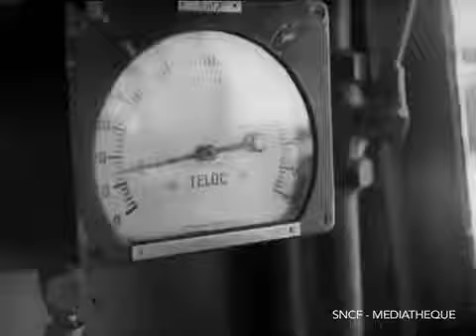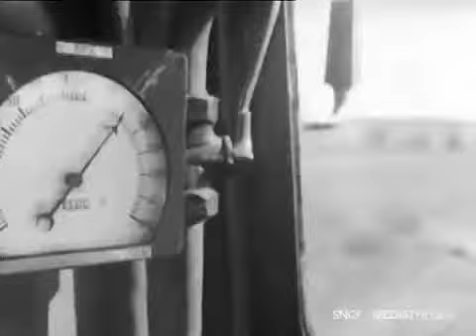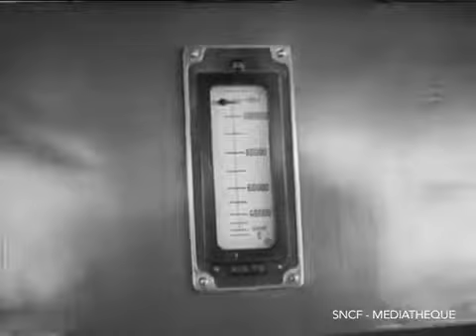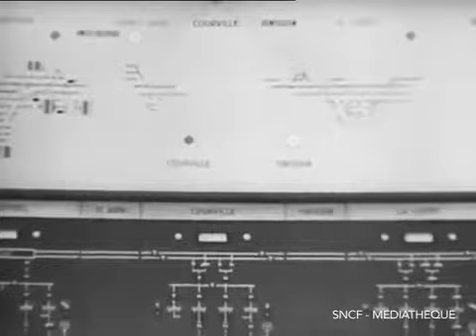SNCF 2D2 Electric Locomotives 1946 French Train Educational Documentary WDTVLIVE42 - The Best Docume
(French audio) A look at the 2D2 series of electric locomotives used by the French railways. These 2878 kW (~4000hp) locomotives first entered service in 1933 .

(French audio) Various tests are carried out on steam locomotives in order to better appreciate their behaviours and characteristics during different operating .

SECURITE AVANT TOUT / MAGAZINE DU RAIL N°04 (French audio) French railways safety film that notes a distance of 1.5 metres between the track and the .

(Japanese Audio) Hitachi built its first electric locomotive in 1924, and by the 1950s the company had become a large manufacturer of electric trains for domestic .